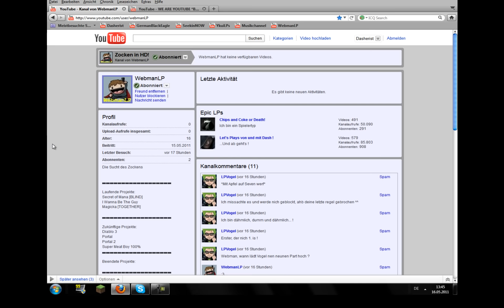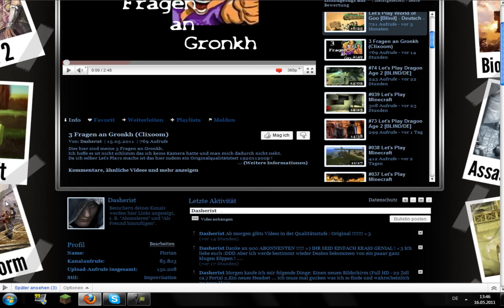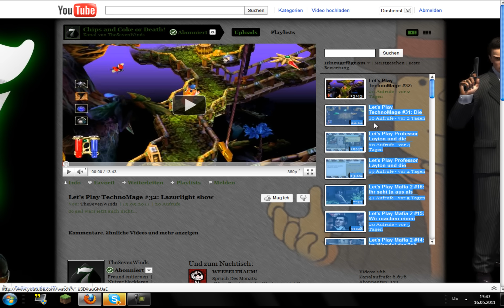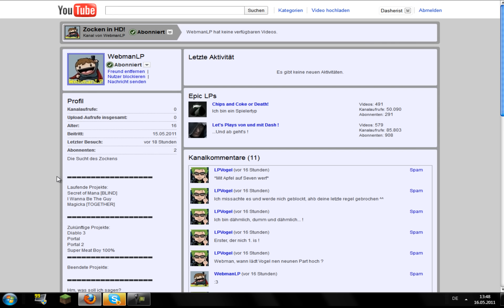RANDOM STUFF: Promo für WebmanLP und TheSevenWinds!